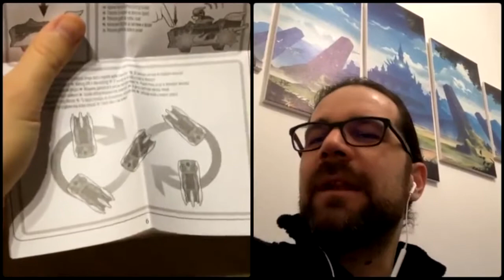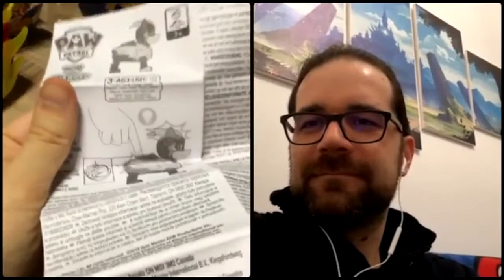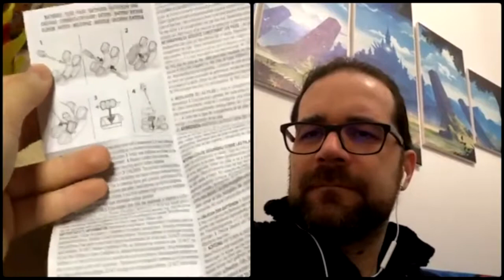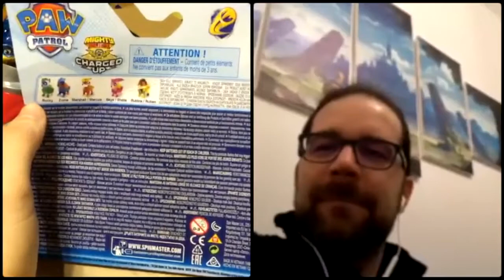Nuovi giocattoli Paw Patrol: Charged Up 2021 - Unboxing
Con questo speciale video unboxing scopriremo alcuni nuovi giocattoli dedicati a Paw Patrol: Charged Up, proposti nel corso del 2021 da Spin Master